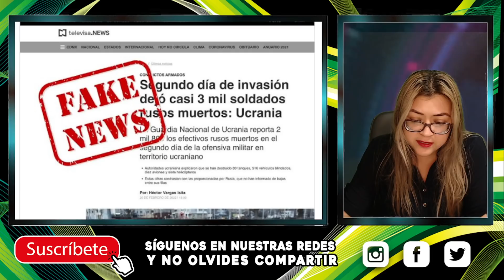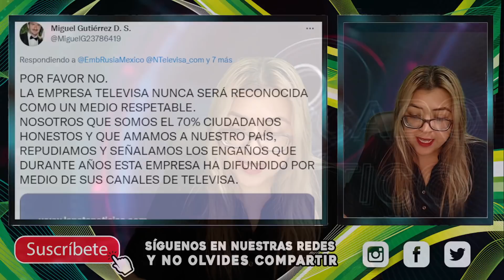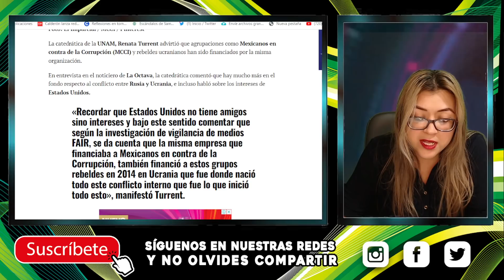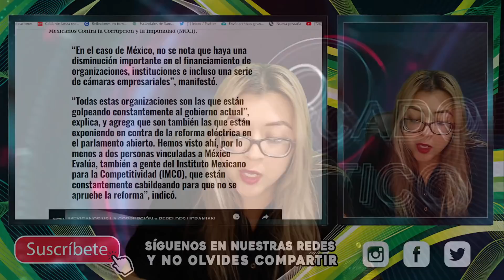¡LES CAYÓ LA VOLADORA! SUELTAN BILLETE A LO BRUT0, OSCUR0S INTERESES, ALERT4 CATEDRATICA SOBRE ONGS